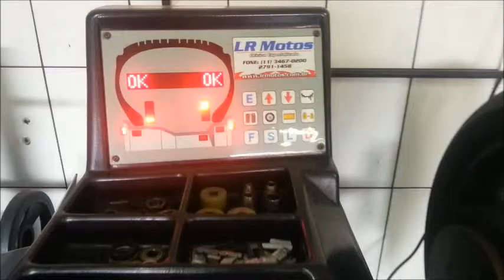LR Motos - Revisão de Moto e Balanceamento de Roda Traseira - Honda CB 500 Branca - 0079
LR Motos
Rua Itinguçú, 528
Vila Ré
São Paulo, SP
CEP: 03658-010